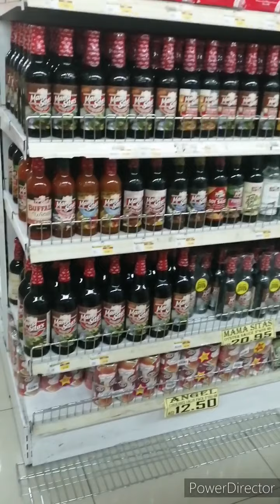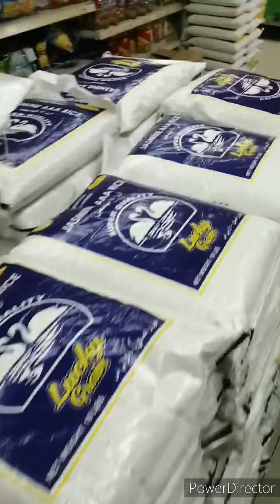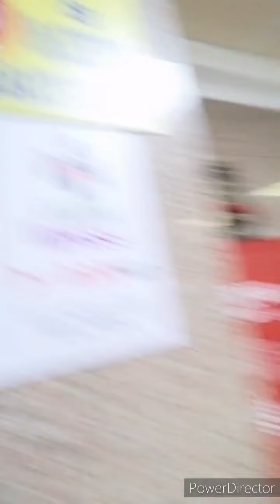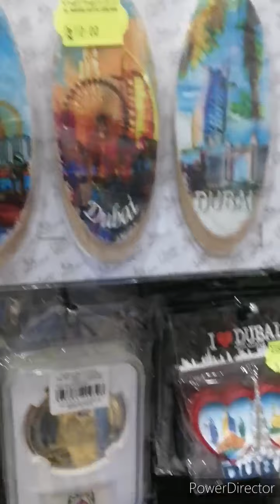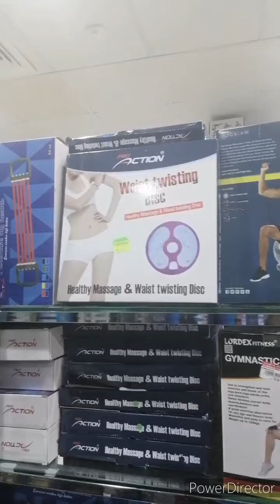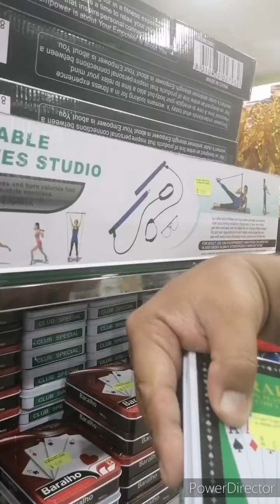EP 04 Thanks God it's Friday, Nag Grocery ng Maaga, new kitchen utensil,.